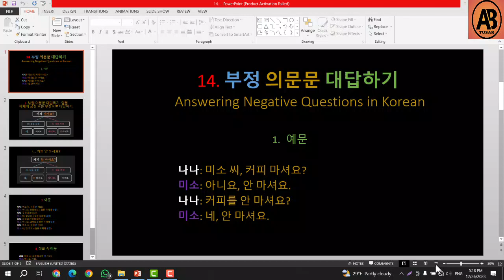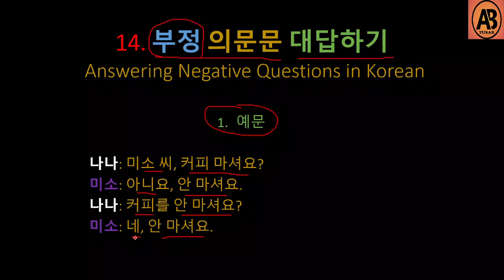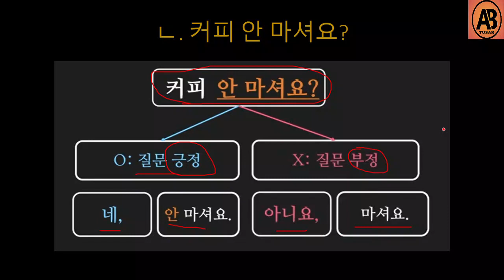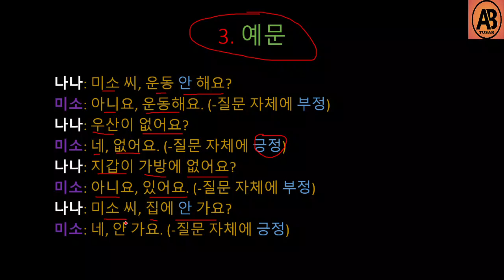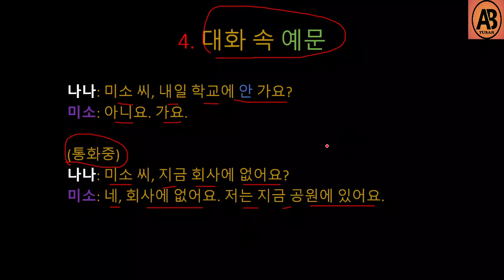বেসিক কোরিয়ান গ্রামার (14. 부정 의문문 대답하기]) ll Basic Korean Grammar 14. 부정 의문문 대답하기